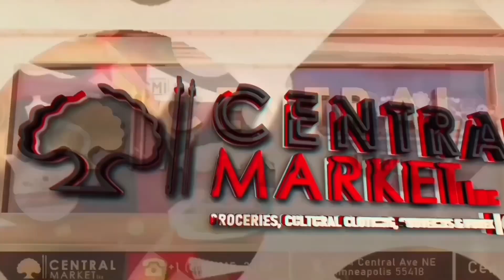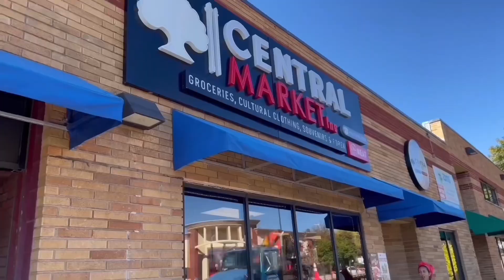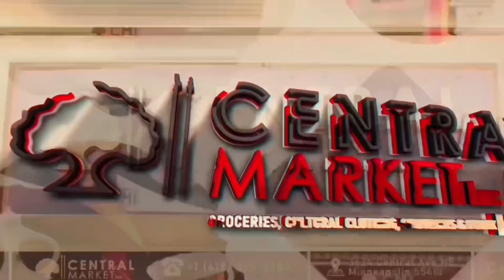DJ Diz Nutz f K Dot & Jay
Yet another classic music accompaniment 💃🕺🏾